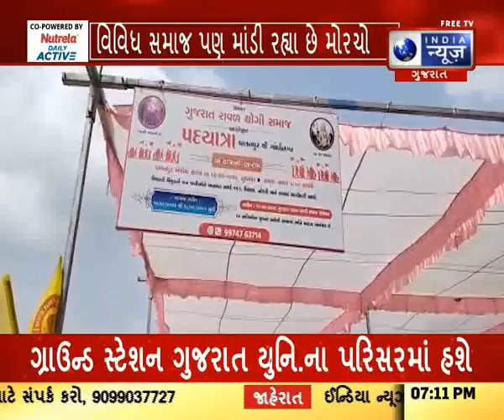આપણું ગુજરાત - India News Gujarat